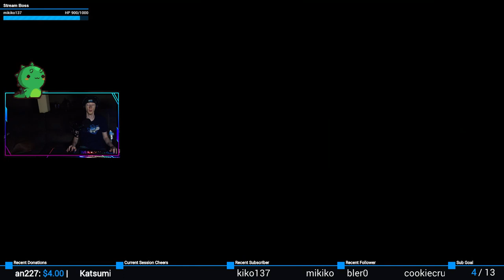That's the way the cookie crumbles... | XCOM 2: War of the Chosen #2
Gem crsh; strt 0vr